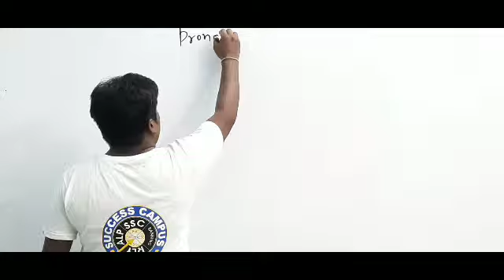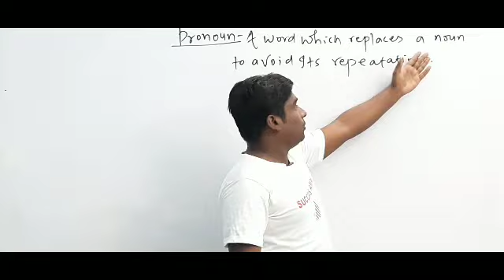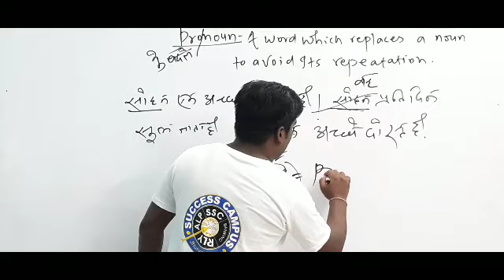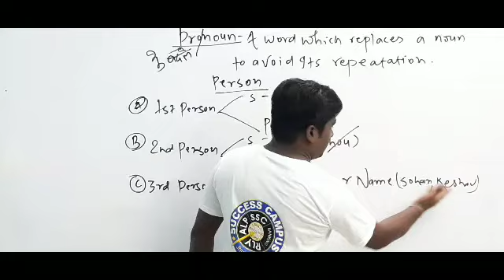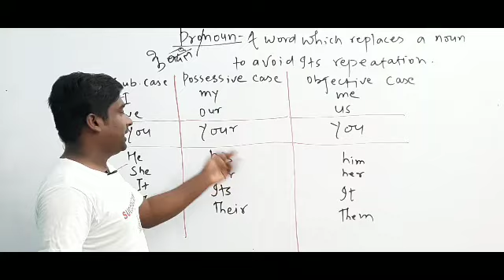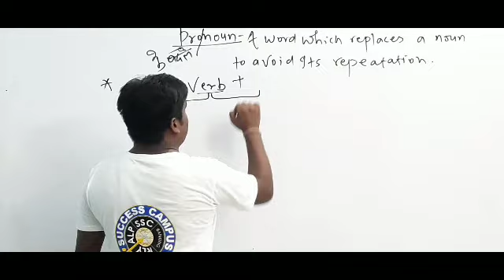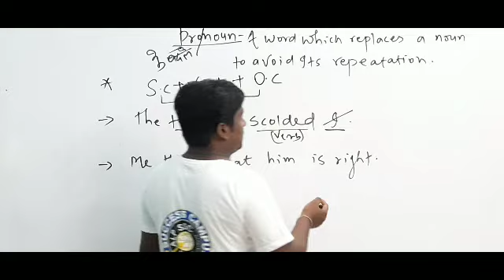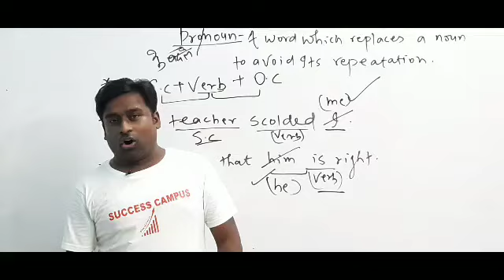Pronoun (Part 1) By Success Campus Competitive Classess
Welcome again to the YouTube channel of Success_Campus_Competitive_Classes
Today we are going to start a new chapter Pronoun in our last videos we have learnt about Noun and hope you have learnt it very euasily and will also help you in your Competitive_Exams to solve it in seconds.
     So now let's start our new chapter, and hope you will enjoy this chapter also now come and watch the video and don't forget to like, share and Subscribe to our channel.